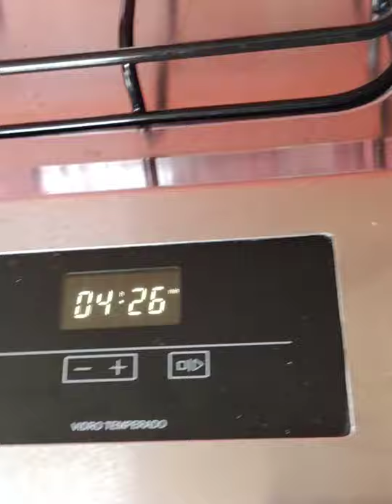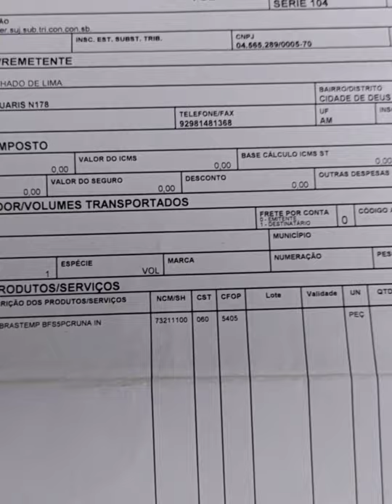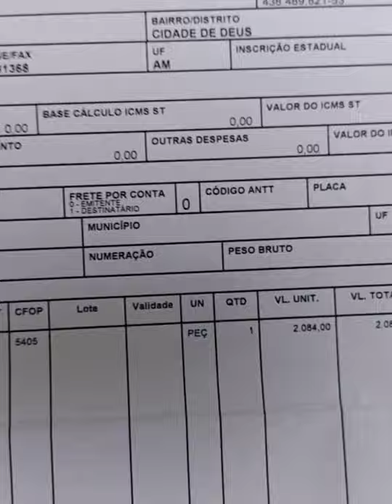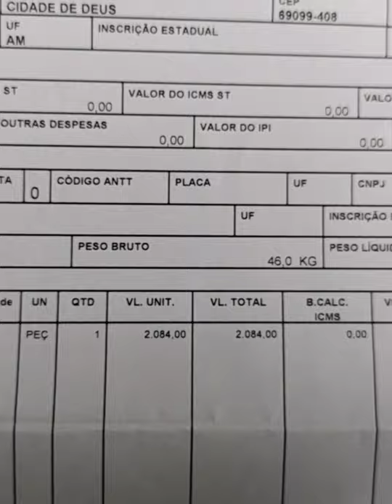Fogão Brastemp não Compro mais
Meu primeiro fogão Brastemp

* Comprei dia 16/12/2020

* chegou dia 21/12/2020

  * hoje e dia 27/03/2021

*  hoje ele faz  3  meses e 6  de uso muitos  enferrujados

* já chamei várias vezes a assistência técnica

 * só acumulando protocolo e ninguém veio ver meu fogão